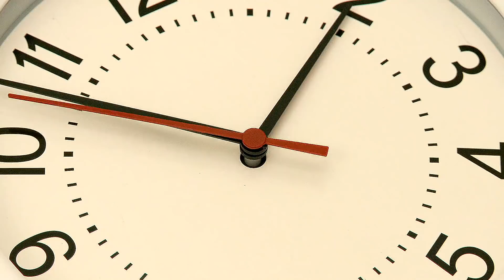Diese Maske entfernt Deine Falten im Gesicht und lässt Dich wieder jünger aussehen